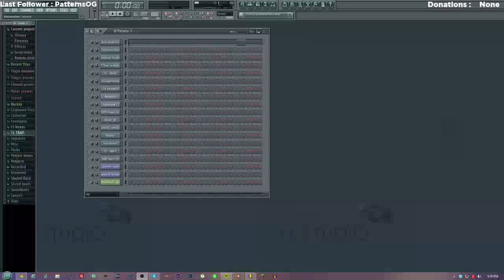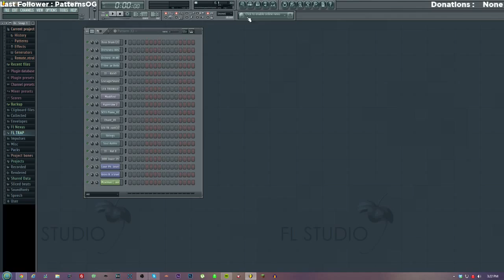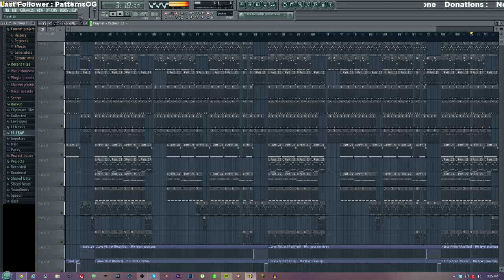Beat Break Down/How To Make A Hard Trap Beat BANGER Under 10 Mins + FLP Download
Skype - aarmans13